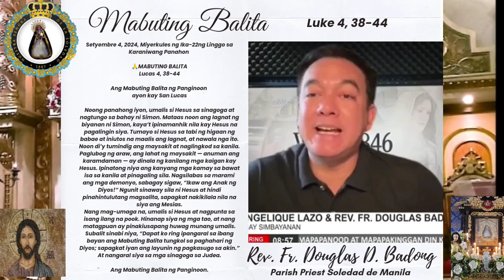September 4, 2024 | ✞Rev. Fr. Douglas D. Badong homily at Barangay Simbayanan